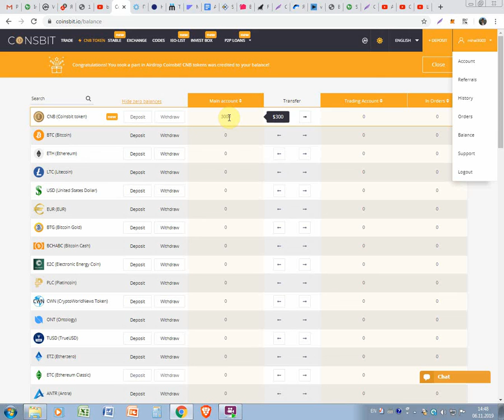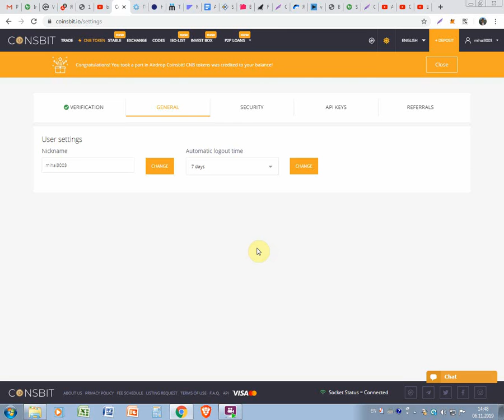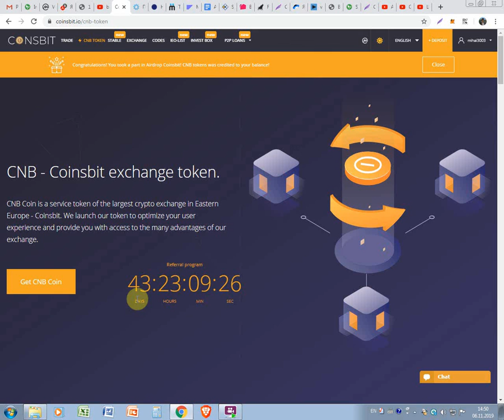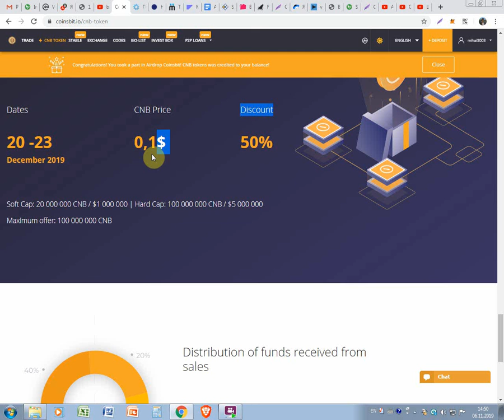Cine nu va primi in monede 200$ pe bursa COINSBIT gratis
Cine nu va primi in monede 200$ pe bursa COINSBIT gratis. Pentru inregistrare la COINSBIT folosim linkul dat